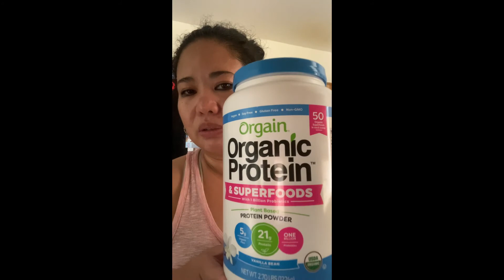Day 3 of 72Day challenge - 3Ps of excellence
It all starts with yourself. Take care of yourself. Challenge yourself, even in small increments. Challenge is doing something that is outside of your comfort zone. Today, I used light weights during my entire workout. I usually only use weights for one set or so. And because I worked out my muscles and challenged them, I want to reward them with a good stretch and a great protein drink.
Take care of your body and your body will take care of you.